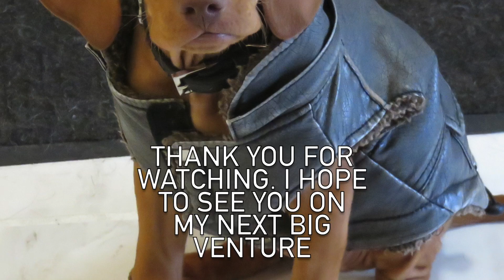Vizsla Puppy Hailee first Day Out On The Trails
3 month old Vizsla puppy on her the trails in Ontario. Music by Imagine Dragons -  On top of the world. Filmed with GoPro Hero 4 Silver Edition (Latest Version) - Features Supports 4K15 2.7K3